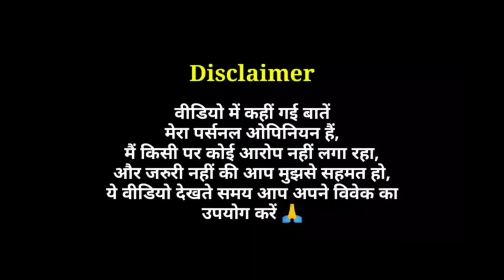The Vaccine War तो Box Office पर दौड़ पड़ी, Bollywood का Embargo Fail ? Collection में Big Jump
The Vaccine War Box Office Collection, Advance Booking Discussion !
Vivek Agnihotri's The Vaccine War Collection vs Jabardasti ki Hit Shahrukh Khan's Jawan